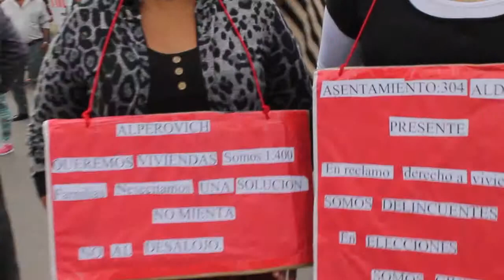Vecinos del asentamiento de Alderetes apoyando el paro nacional